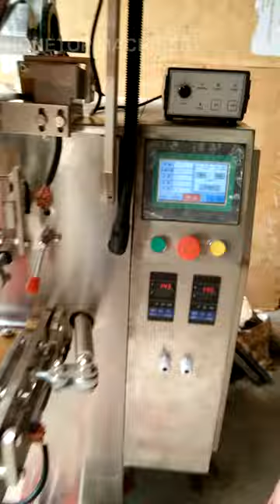HTL-400F Small Sachet Packing Machines